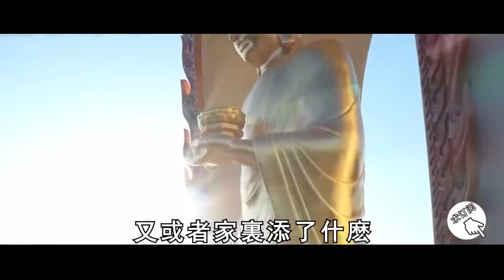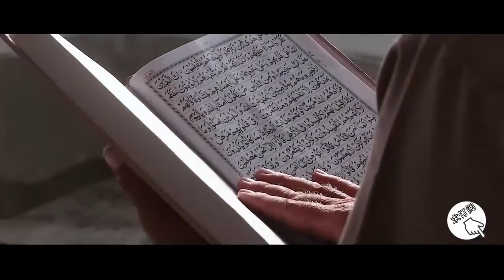高僧教你一招：有人向你借錢時，先說這句話，他立馬就不借了！不傷感情，對方還會感謝你！ 【曉書說】